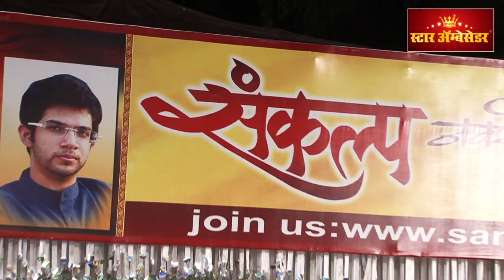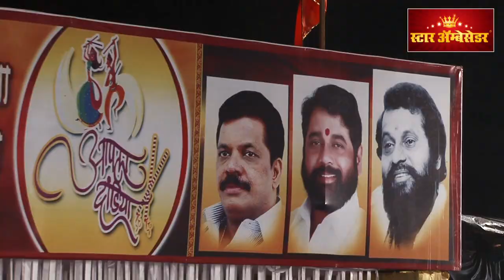Sankalp Pratishthan Thane - Aapla Dandiya 2015 Promo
bollywood and marathi stars dancing at sankalp dandiya at thane